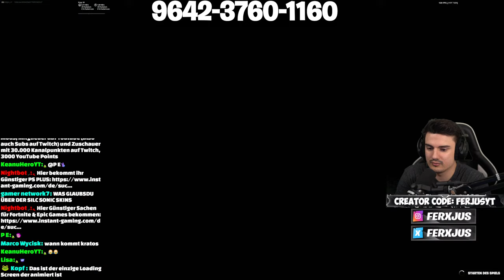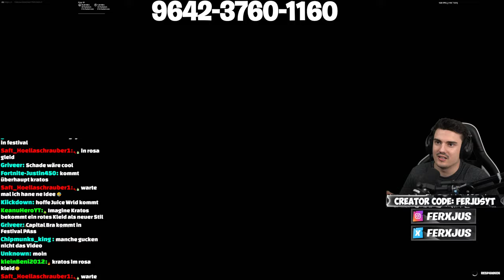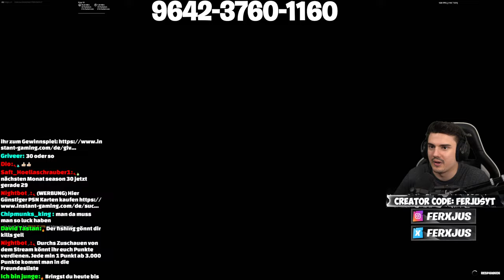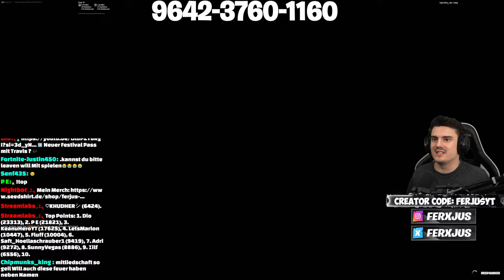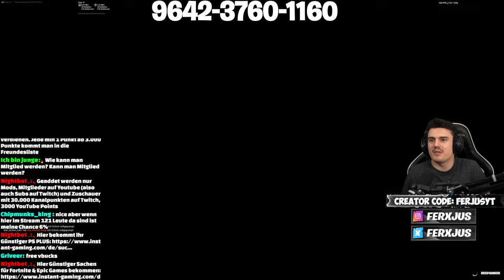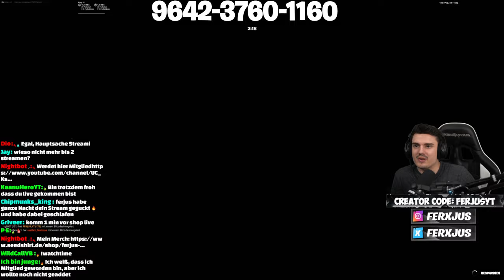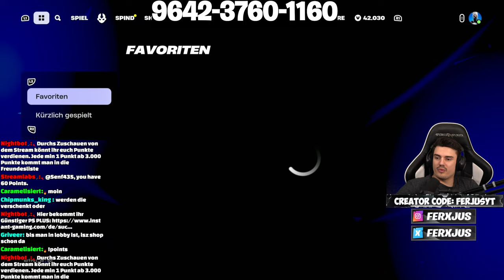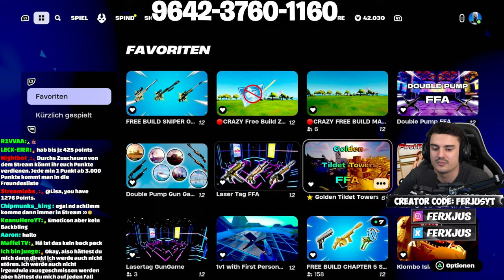Wer wird im neuen mini Battle Pass rein kommen ? (CC: FERJUSYT)